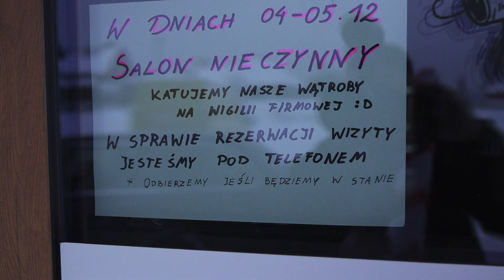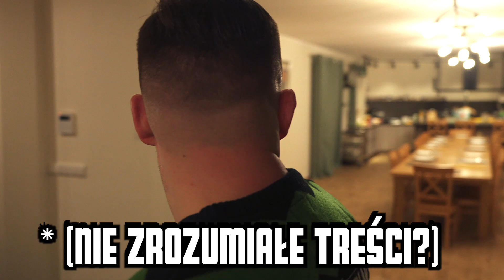ZDECYDOWANIE nie jest to film dla widzów o SŁABYCH NERWACH !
Cóż możemy powiedzieć ... oglądajcie i bawcie się dobrze - przynajmniej tak dobrze jak MY się bawiliśmy :) !